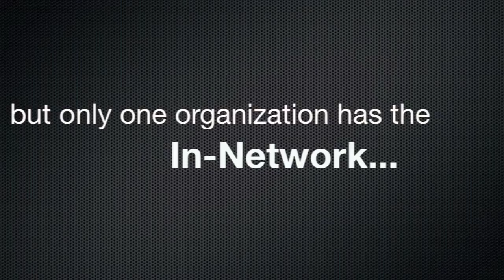UGA SAC Recruitment 2011- Network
Calling all leaders! The Student Alumni Council is looking for new members for our 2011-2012 recruitment season. You don't want to miss out on this great leadership opportunity!
The Student Alumni Council serves as the leadership organization for the Student Alumni Association and more importantly as a liaison between the student body and alumni. The Student Alumni Council consists of 30 members who pride themselves in bolstering pride and instilling tradition within each student on campus. If you are a student who is looking for a leadership opportunity like no other and you also want to have a large role in fostering the love for the University of Georgia, then the Student Alumni Council is the network for you!

To get more information make sure you attend one of the information sessions: March 22nd & 23rd at 7:30pm in MLC 267.